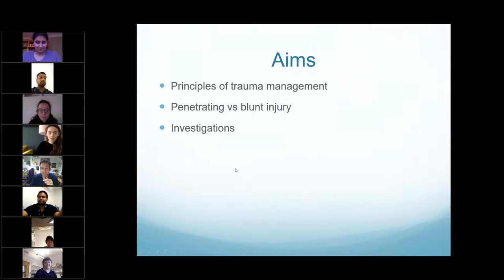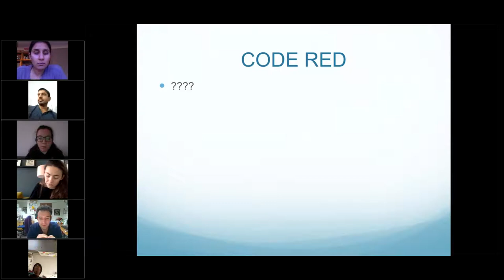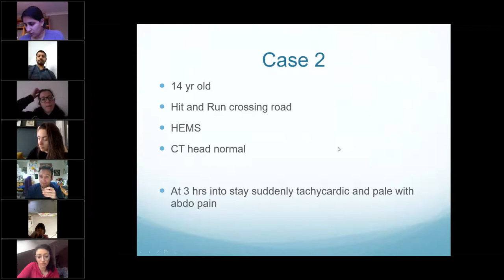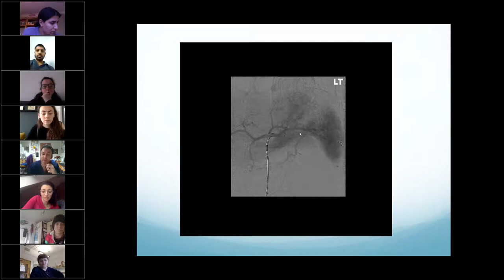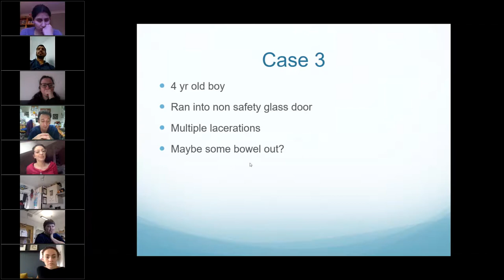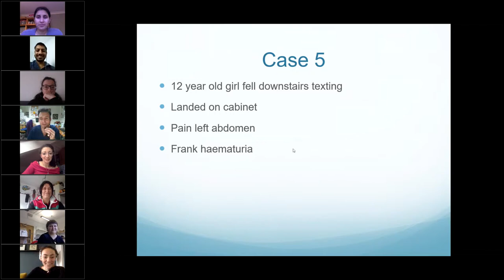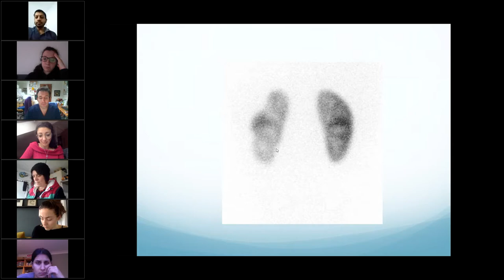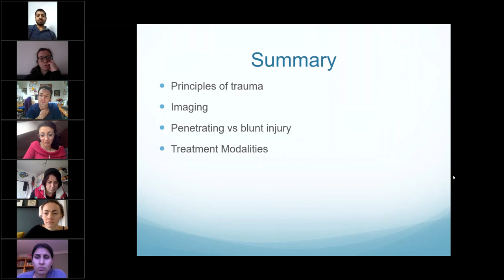Trauma - Abdominal injuries - Dr N Alexander - 26Nov2020